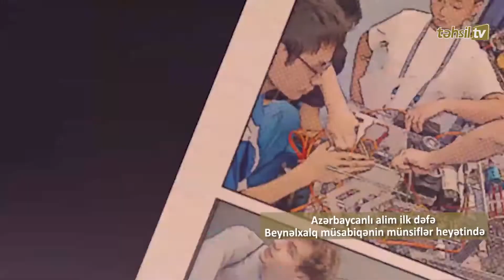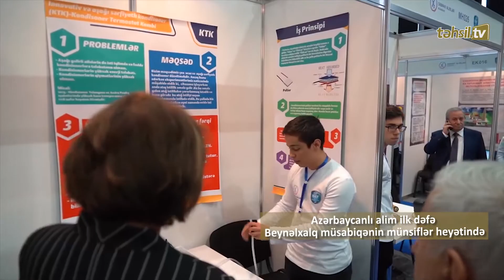Təhsil TV: Beynəlxalq müsabiqənin ilk azərbaycanlı münsifi!